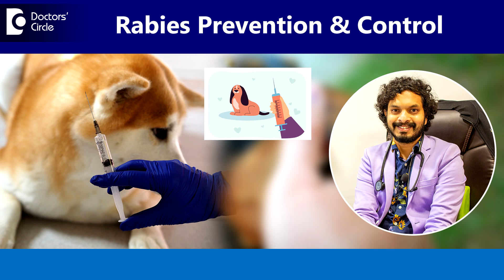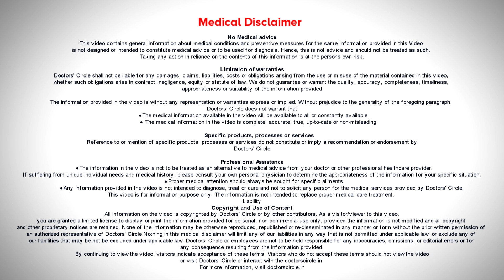Rabies Shot after DOG BITE | Dog Scratch | Rabies Control Tips-Dr.Leela Mohan PVR|Doctors' Circle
Dr. Leela Mohan P V R | Phone 📞  : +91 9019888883 (Online & in-person appointment can be booked online or by call) | Registration No: 82908 Karnataka Medical Council, 2009
Consultant Internal Medicine | Padithem Health Care, HSR Layout, Bangalore, India
Rabies is a viral disease which is transmitted through a virus mainly it affects the central nervous system. That is nothing but your brain and this is mainly transmitted by the bite of a dog or bite of a cat or scratch by them. So we should be very aware when we are dealing with the animals. Rabies is almost fatal. By knowing this we should be very careful and we should be aware of transmission of the rabies. So prevention and treatment. So how we will get protected we'll call it as PEP that is post exposure prophylaxis when the dog bites or scratch from the cat or anything the vaccination has to be taken immediately which will be in a fixed doses the first dose should be taken immediately within 1 to 24 hours if not at least before 72 hours. Doing late is always very risky and danger. So it is mainly for 1 to 2 days is a maximum period where the person has to get vaccinated. So there's one more vaccine called as HRIG that is Rabies immunoglobulin if the wound which is very deep by the dog bite can be taken the HRIG that is again Rabies imunoglobulin. So wound care immediately when the dog bites or if anything happens to us immediately the wound has to be washed with the fresh water and you can use the detergent or soap which is available immediately you can use certain solutions which can be used and we have to wash it thoroughly under the running tap water. So vaccination is very important and it plays a major role as I told HRIG which is Rabies immunoglobulins that is used for highly infected individuals which the incubation period all those things let it be even one week or whatever it is it has to be given the vaccination will help definitely in remission of the disease or stop progression of the disease .So prevention, how do we prevent this rabies main thing is getting vaccinated it's not you it's your pets has to be vaccinated like dogs cats whatever are the pet animals at home has to be vaccinated regularly. Take them to your veterinary doctors depend upon the recommended dose they have to be vaccinated regularly. This is one of the major and preventive measure and the second one is avoiding exposure definitely with the wild animals or at the pet animals at home. We have to at most avoid the exposure or direct contact with them will definitely help you in preventing the disease. So the other main thing is public health measures when we go outside we see lot of stray dogs we have to be very careful with them and then better you should be little be aware of them or inform to local authorities so that they can carry the dogs to their places and get vaccinated and they can drop them back. So we should be very careful while walking on the roads when street dogs are seen. By saying all this on this world rabies day we have to be very properly educated about our own pets they have to be properly vaccinated and then we have to guide the others whom their pets are not vaccinated or even stray dogs we should have responsibility once again to inform the government authorities and to inform your fellow beings will help definitely in preventing the spread of the infection and getting vaccinated also regularly will help in preventing the spread of the infection.

Rabies prevention and control | Rabies prevention after dog bite | Dog bite ARV dose | How does rabies happen | Does dog scratch have rabies | Effect of dog rabies to human |
If a dog scratches you can you get rabies | How to not get rabies  | A case of rabies dog bite  | Prevention and control of rabies  | Prevention of rabies | Do you have rabies | Rabies prevention  |  Does rabies spread through scratch | What is dog rabies | How do you cure rabies  | Dog anti rabies vaccine